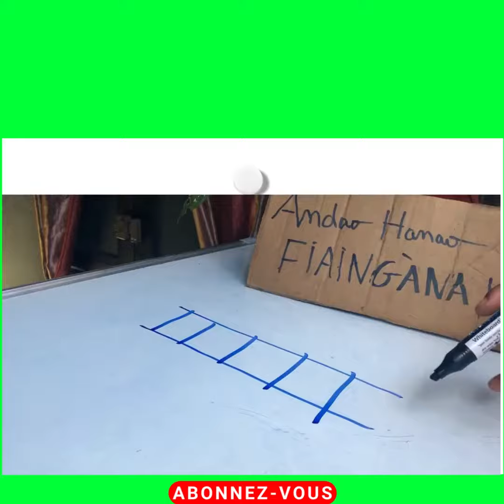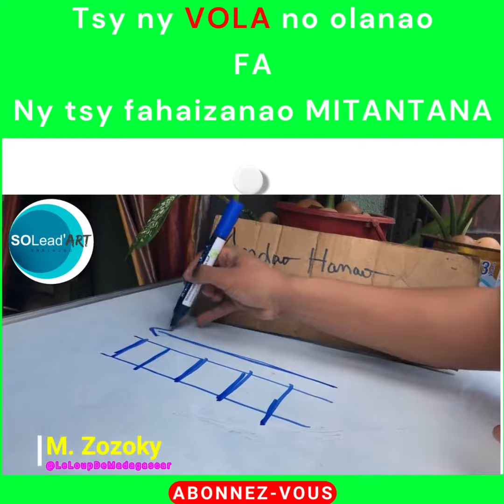MOTIVATION HO ANAO TANORA MPANDRAHARAHA MORA KIVY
MAHAFANTATRA ≠ MAHAY ≠ MAHAZO

1- 25%  ny fahombiazanao dia : FIANARANA
2- 50 % ny fahombiazanao dia : FAMPIARANA
3- 25 % ny fahombiazanao dia : FIKAROANA

Hoy Albert Einstein : ''L'information n'est pas la connaissance. La seule source de connaissances est l'expérience. Vous avez besoin d'expérience pour acquérir la sagesse''

Ry TANORA  Mpandraharaha Malagasy namako, raha mety ianao, Andao hanao FIAINGÀNA Vaovao

Mr Zozoky - Consultant en stratégie